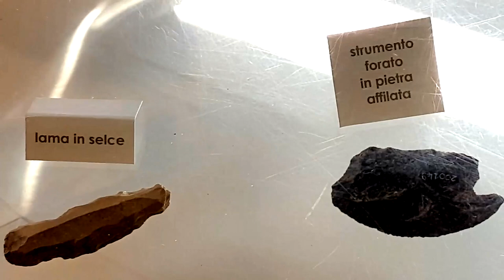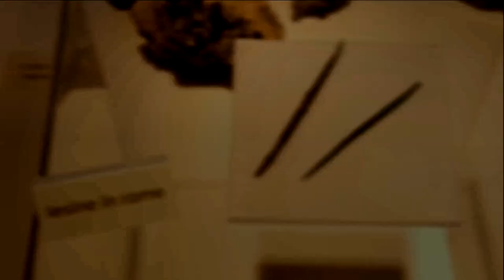Selargius 5000 anni fa ~ Mostra sul Villaggio di Su Coddu – Canelles ~ 10 Febbraio 2019 | Sardegna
Sapevate che a Selargius, alle porte di Cagliari, si trovava uno dei più grandi villaggi preistorici della Sardegna?

Alla periferia nord di Selargius, circondato da graziose villette, è presente un terreno recintato in cui sono presenti degli scavi archeologici dal 1994.

Si tratta dell'insediamento preistorico di Su Coddu – Canelles, situato su una collina appena pronunciata, studiato fin dal 1980-81 e in fase di progressiva urbanizzazione da 1967.

Ricordiamo che l'area, poco distante dello stagno di Molentargius, era in antichità anch'essa stagnante e percorsa da due corsi d'acqua in diretto contatto con il golfo di Cagliari.

L'area, anche grazie al rinvenimento di reperti durante la lottizzazione edilizia, fu sottoposto a diverse campagne di scavo sotto la direzione dell'archeologo Giovanni Ugas, allievo di Giovanni Lilliu.

L’indagine accertò che il sito di Su Coddu aveva ospitato un vasto insediamento eneolitico risalente al 3000 ~ 2500 a. C. e che si estendeva tra la vecchia strada comunale per Sestu ( ora via Nenni ) e la strada per San Giovanni di Settimo, che costeggia il rio omonimo.

Dal 1994 ad oggi diversi interventi hanno messo in evidenza la presenza di altre sacche lungo la via De Gasperi e nei restanti lotti in prossimità della via Nenni.

Durante gli scavi nel villaggio, tuttora in corso e finanziati sia dal comune e che dai privati, si sono rivenuti diversi fondi di capanne di pianta più o meno regolare, alcune molto complesse, con all'interno diversi oggetti che raccontano la vita quotidiana.

Furono rinvenuti anche pozzi profondi alcuni metri per l'acqua, silos per la conservazione delle provviste alimentari e antiche discariche.

Potete vedere una interessante ricostruzione del villaggio di Su Coddu nella prima parte del video.

Durante gli scavi rinvenuti alcuni vasi tripodi per la cottura dei cibi, fornelli in pietra, strumenti di lavoro come pestelli, macinelli, ciotole e scodelle, alcune magistralmente decorate.

Trovarono molti strumenti di ossidiana come vari tipi di lame, coltelli, raschiatoi, punte di frecce provenienti presumibilmente dal Monte Arci e qualche rara lesina ( strumento per lisciare il cuoio ) in rame.

Rinvennero anche fusaiole, pesi da telaio, punte in osso ma anche collane di conchiglie e di ceramiche lavorate e ciondoli finemente lavorati.

Fù rinvenuta anche una statuina di Dea Madre, l’antica divinità proto-sarda legata al culto della terra e delle ostriche contenenti ocra rossa, utilizzata per decorare le Domus de Janas.

Sono migliaia le ossa di ovino e di altri animali, i gusci di cozze e le valve di vario tipo che emergono dallo scavo e ci parlano di cosa mangiassero gli antichi selargini.

Quella cha abitava il villaggio di Su Coddu era una popolazione di cacciatori, pescatori, agricoltori e allevatori che si sviluppò parallelamente ad altre culture proto-sarde di quel periodo, nate per soddisfare i bisogni elementari dell’uomo e perciò intimamente legate alla terra.

Dalle ceramiche modellate a mano e incise con geometrie e raffigurazioni regolari, emerge una raffinatezza che può essere comparata a quella della cultura neolitica di Ozieri.

Il villaggio di Su Coddu –  Canelles di Selargius va quindi a unirsi alle tantissime culture che abitarono anticamente la Sardegna e si colloca tra il periodo precedente alla scoperta dei metalli e la prima età del rame.

Un ringraziamento speciale alla archeologa dottoressa Maria Antonietta Atzeni che, con passione e pazienza, che ci ha illustrato tutti gli aspetti della antica cultura eneolitica selargina alla mostra intitolata "5000 ANNI FA A SU CODDU/CANELLES SELARGIUS" alla Ex Caserma Cavalleggeri "Carceri Aragonesi" di Selargius.